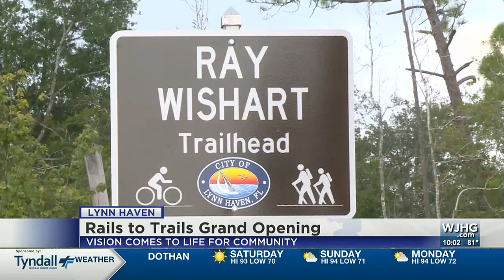RAILS TO RAILS GRAND OPENING